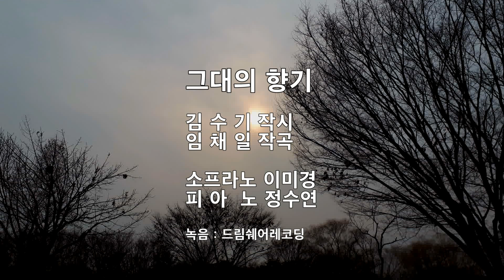[한국가곡] '그대의향기' (김수기 작시 임채일 작곡) - 소프라노 이미경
아름다운음악인 임채일 예술가곡 100곡 시리즈 # 13
'그대의 향기' (김수기 작시 임채일 작곡) -소프라노 이미경

작곡가 임채일
-아름다운음악인 성악아카데미 원장(2011.6~현재)
-임채일 예술가곡 1~5집 음반 발매
-한국가곡 100여 곡 작곡, 작곡발표회 3회 및 다수의 초청음악회
-장로회 신학대학교 교회음악대학원 석사(M.C.M)
-캄보디아 프놈펜 상업은행 초대은행장 역임 (2008년)
-국민은행, 국민카드, 현대스위스저축은행 등 금융기관에서 25년 근무
-드라마 콘서트 '파라다이스카페' 주역(1996 예술의 전당 토월극장)
-그리운 금강산 작곡가 최영섭 선생에게서 화성학, 작곡법 사사
-테너 조성환, 송진혁, 김호성 에게서 성악 사사
-다음카페 '작곡가 임채일의 아름다운 음악인'